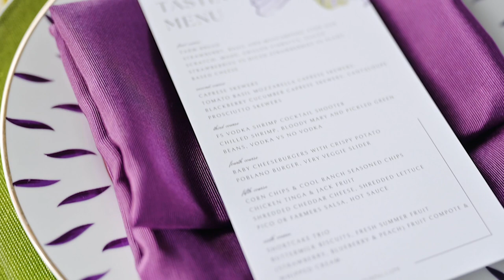Experience We Create...Culinary Experience for Founding Farmers Restaurant Group!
I was excited when my previous mentor, Dan Simons - Founder of  Founding Farmers Restaurant Group, reached out to me to speak with his team about catering services as this is a new venture for the group.  The talk led to me hosting a culinary experience for industry pros!  The food and service was amazing!  What do you think of my tablescape design!?

Thank you to my creative partners:
-Photo & Video:  Paul Cole of ACB Precision Focus Photography
-Florals:  Janet Flowers of Nature of Design